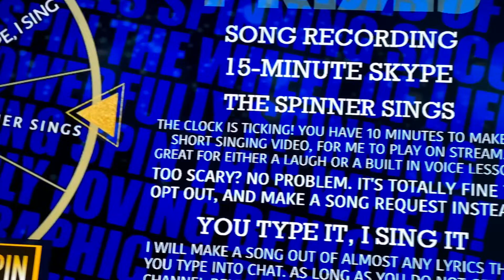'Improv Song: For Warmth' - Poem: For Warmth by Thich Nhat Hanh, Song by Jeremy Ragsdale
I would like to dedicate this improv artistic collaboration with Jeremy Ragsdale to Thay Thich Nhat Hanh and the beloved communities he inspires around the world.

This is composition improvised by 'X Factor' winner Jeremy Ragsdale (@jeremyragsdaleoffical) using listener submitted words as lyrics. I submitted my beloved teachers (Thay) poem entitled:

Poem: For Warmth

I hold my face in my two hands.
No, I am not crying.
in anger.

by Thich Nhat Hanh, written after the bombing of Ben Tre, Vietnam when an American military man made the comment, "We had to destroy the town in order to save it." Call Me By My True Names (Berkeley: Parallax Press, 1999)